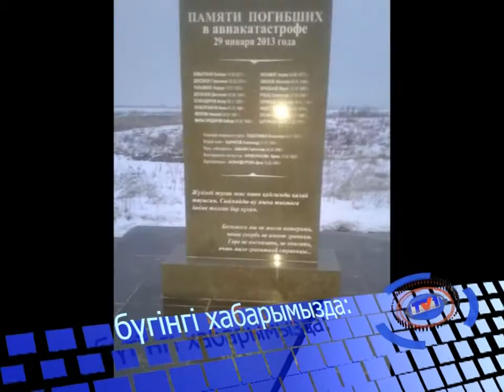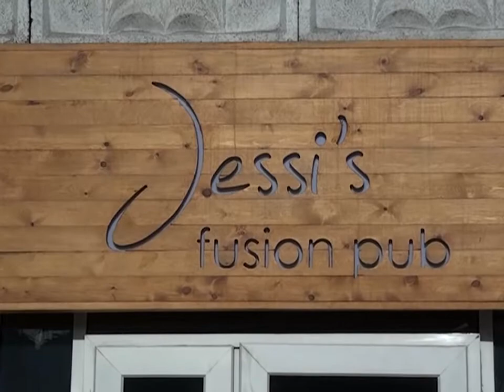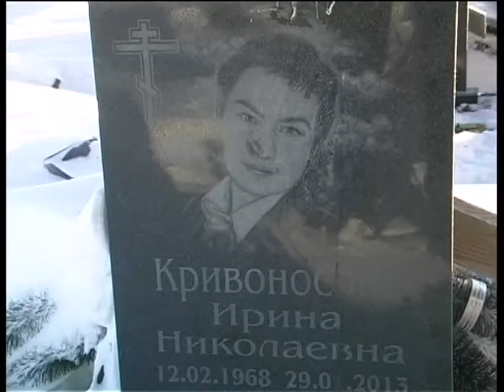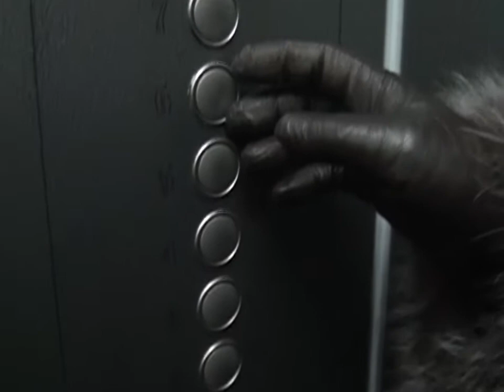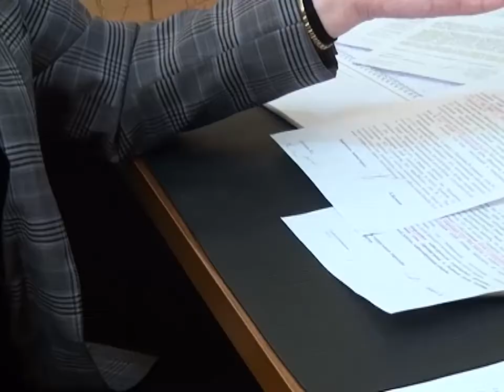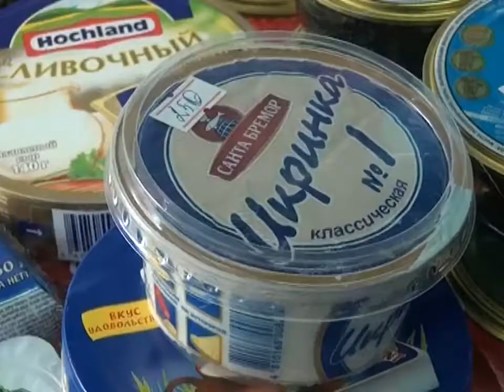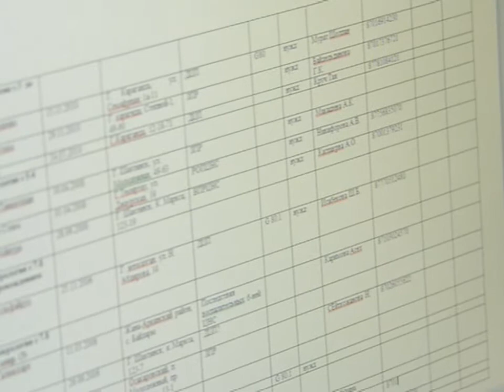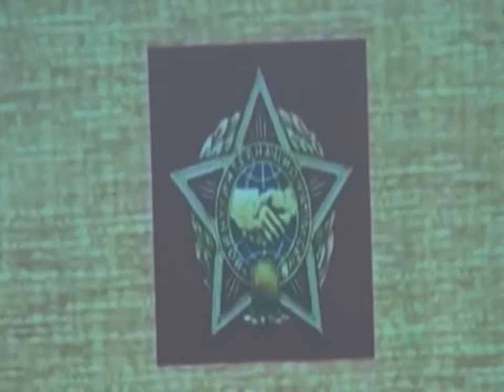Бірінші Қарағанды телеарнасының жаңалықтары - 29/01/2014